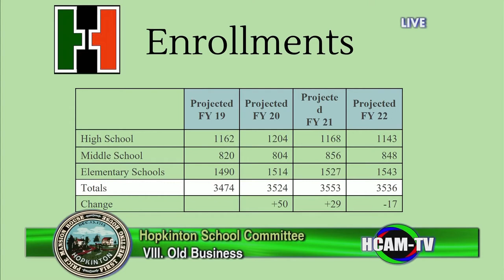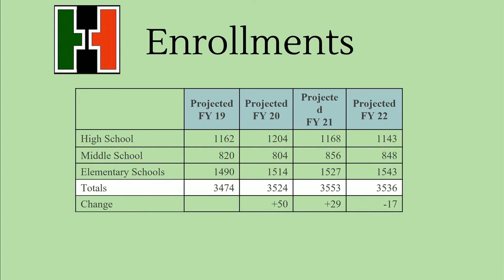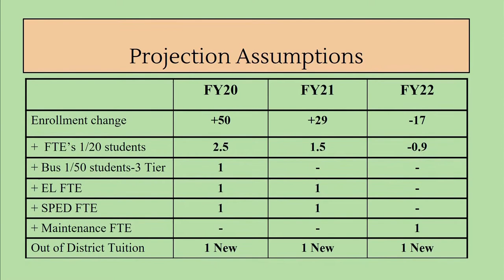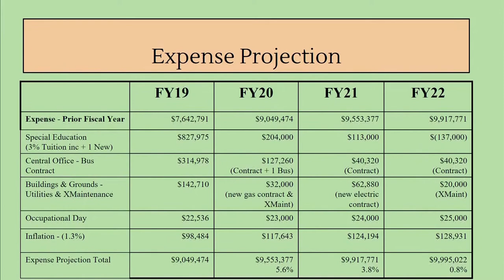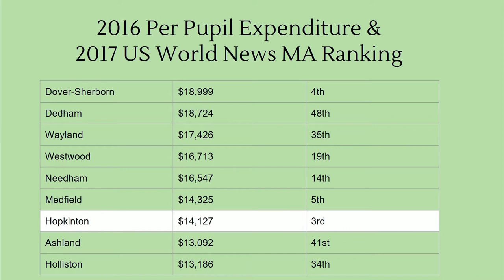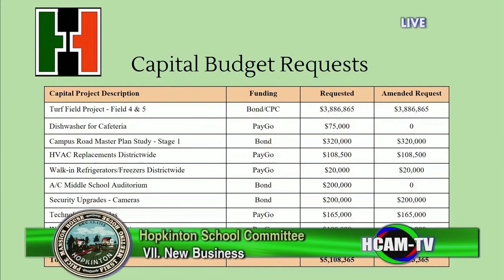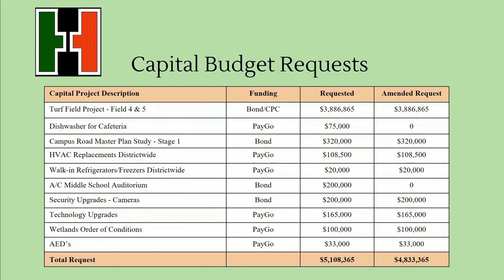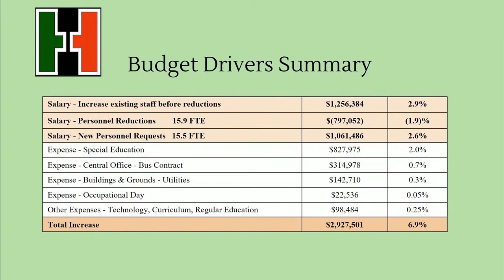School Committee Meeting: February 15, 2018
Call to Order - 0:06:30
Recognitions - 0:36:00
Reports - 00:47:18
New Business:
Business Professionals of America Club - 1:08:00
Superintendent Resume - 1:09:00
Superintendent Leave Request - 1:11:50
Acting Superintendent Appointment - 1:15:10
Director of Student Services Contract - Postponed 1:16:00
Budget Projections - 01:22:00
Old Business:
2018 Final International Travel Approval - 01:18:22
Items by Consensus - 2:56:00